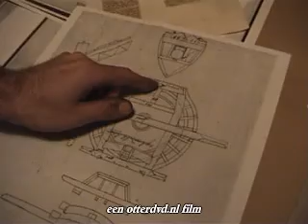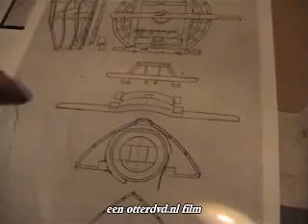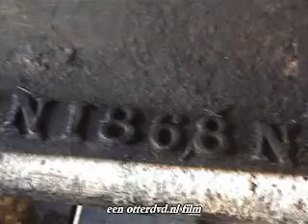Restauratie van de vang en de Hoep .mpg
RESTAURATIE VAN DE VANG IN 2007
Een stutvang die in de Zaanstreek word toegepast, bestaat uit vier remblokken,
welke met ijzeren beugels met elkaar verbonden zijn, die om het bovenwiel zijn geplaatst.
Dat bovenwiel zit om de wiekenas en slijt soms fors door veelvuldig vangen.
Deze moest nogal eens een nieuwe slijtlaag (hoep) krijgen of de vangstukken vernieuwen.
En dat zijn Pim Ten have en Bart Nieuwenhuijs in deze film van ottedvd.nl aan het doen.
Vereniging De Zaansche Molen